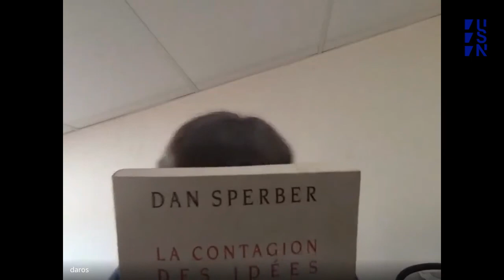Conférence de Philippe Daros